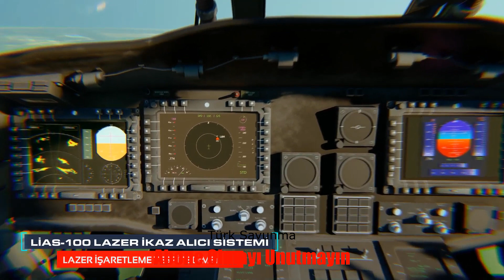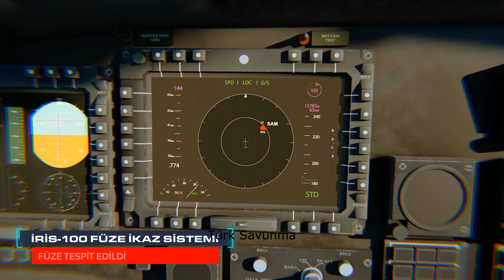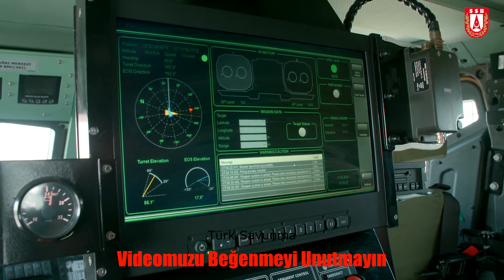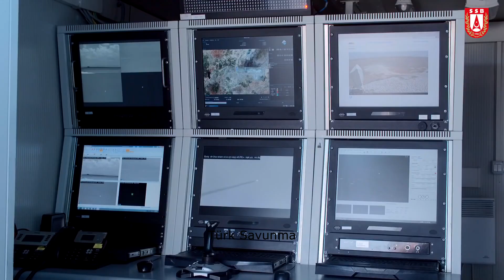ASELSAN YILDIRIM-100 MANPAD'leri Kör Edecek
MANPADS füzelerini kör edecek ASELSAN YILDIRIM-100 Yönlendirilmiş Kızılötesi Karşı Tedbir Sistemi (DIRCM), ilk kez IDEF 2023’te sergilenecek.
ASELSAN, 25-28 Temmuz’da İstanbul’da düzenlenecek 16’ncı Uluslararası Savunma Sanayii Fuarı (IDEF 2023)’nda; haberleşme, hava savunma, aviyonik, elektro-optik, elektronik harp, radar ve insansız sistemler alanındaki yeteneklerini, yerli ve yabancı ziyaretçiler ile paylaşacak.

IDEF 2023 Fuarı sırasında ASELSAN tarafından Omuzdan Atılan Hava Savunma Sistemi (MANPADS) füzelerine karşı geliştirilen YILDIRIM-100 sistemi de ilk kez sergilenecek. Lazer tabanlı bir sistem olan YILDIRIM-100 DIRCM, MANPADS füzelerinin arayıcı başlığına nüfuz ederek onları etkisiz hale getirecek.Terör örgütlerinin dünya üzerindeki çatışma bölgelerinden omuzdan atılan füze sistemlerini ele geçirmeye başlaması platformların güvenliği için tehdit seviyesini yükseltti. Ayrıca teknoloji geliştikçe MANPADS’ler, ısı güdümlü füzeleri şaşırtmak için kullanılan ısı fişeklerine (flare) karşı daha dirençli hale geldi.YILDIRIM-100, platform üzerindeki farklı füze ikaz sistemleri ve flare atıcıları ile entegre şekilde çalışıyor. Hassas bir gimbale sahip olan YILDIRIM-100 tareti, yaklaşan bir güdümlü füzeye yüksek güçlü lazer enerjisi göndererek arayıcı başlığını köreltiyor ve füzenin yönünü değiştiriyor.